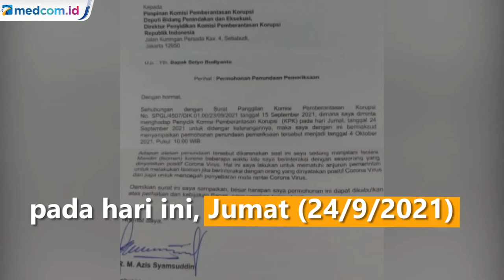Ngaku sedang Isoman, Azis Syamsuddin Minta Pemeriksaan Ditunda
Wakil ketua DPR RI Azis Syamsuddin yang sudah ditetapkan sebagai tersangka dalam kasus suap Dana Alokasi Khusus atau DAK di Kabupaten Lampung Tengah, Lampung mangkir dari panggilan penyidik KPK. Azis  mengirimkan surat permohonan pengunduran pemeriksaan di KPK pada hari ini, Jumat (24/9/2021). Dalam surat permohonan tersebut, Azis meminta pemeriksaan diundur menjadi 4 Oktober 2021 dikarenakan Azis tengah melakukan isolasi mandiri. Penyidik pun terpaksa menjadwalkan ulang pemeriksaan Azis Syamsuddin.

Azis syamsuddin yang kabarnya sedang isolasi mandiri karena berinteraksi dengan orang yang terpapar COVID-19 namun ketika didatangi ke rumah dinasnya di Jalan Denpasar Blok C-3, Jakarta Selatan dikatakan oleh pihak security tidak berada di tempat. Situasi rumah juga terpantau sepi tidak ada kegiatan apapun.

Dalam kasus ini, Azis disebut telah memberikan uang kepada mantan penyidik KPK AKP  Stepanus Robin Patuju. Dalam sidang dakwaan AKP Robin, Azis bersama Aliza Gunado disebut telah memberikan uang kepada akp robin sebesar Rp3,09 milia dan 36 ribu dolar Amerika. KPK kini tengah mendalami dugaan pemberian hadiah atau janji serta kasus suap Dana Alokasi Khusus di Lampung tengah ini. Maulana Ridwan/Metro TV.